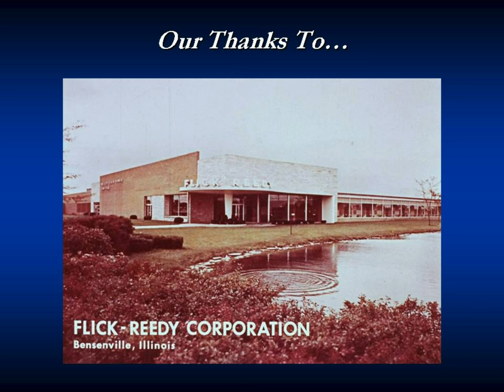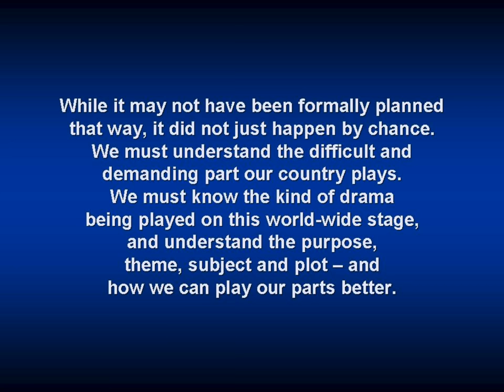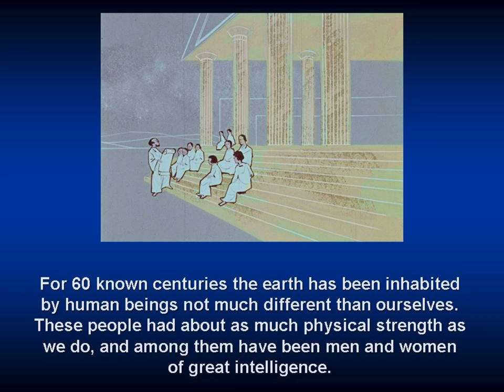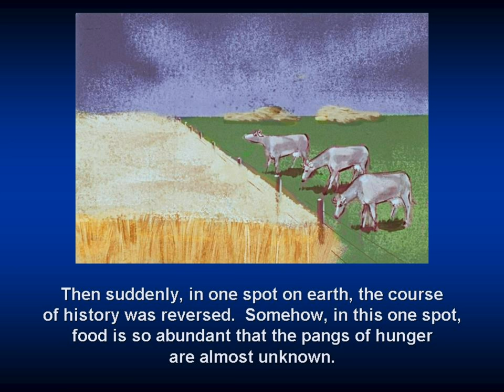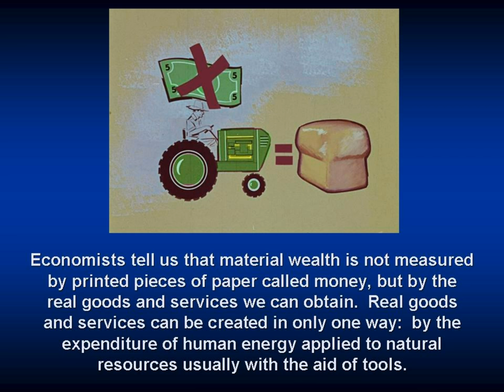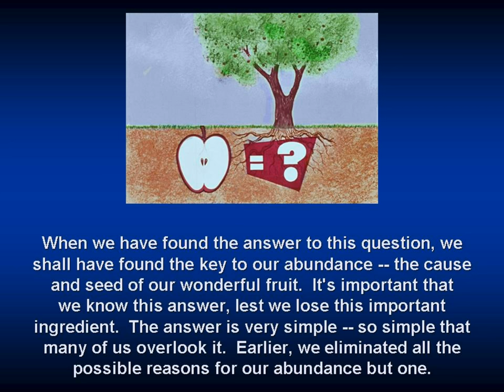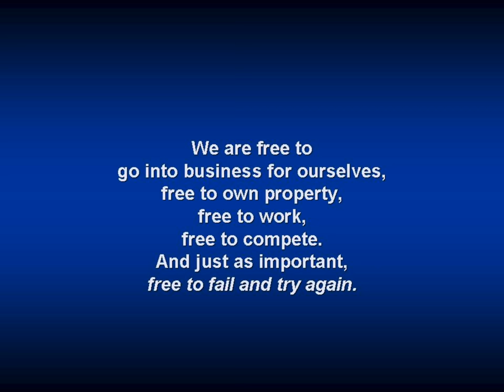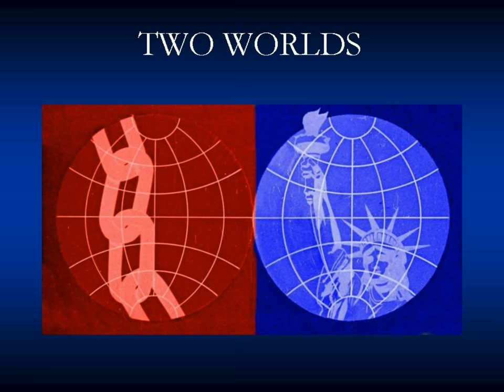"A BRIEF LOOK AT HISTORY" TWO WORLDS, PART 1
This section is titled, "Human Progress," and
this part is, "A Brief Look at History."

TWO WORLDS was originally produced as an audio-visual program by the (now defunct) Flick-Reedy Education Enterprises. The program was widely endorsed, and remains an excellent overview of man's struggle between the ideas of Freedom versus Slavery, Capitalism versus Socialism, Marxist-Atheism versus the Judeo-Christian worldview. The forward from the book reads as follows:

 It has been said that little people talk about people, average people talk about things and events, while really big people talk about ideas. The purpose of TWO WORLDS is to encourage and stimulate you to tthink and talk about ideas.

 Most men of goodwill share a common goal: "The betterment of the spiritual and material welfare of their fellow man." Differences of opinion arise about the methods to be used to attain this goal. TWO WORLDS reviews historically the methods which have been and are being used to "make a better world." TWO WORLDS stimulates discussion and inquiry so that you , as a person of goodwill, may arive objectively at your own conclusions.

 TWO WORLDS was first introduced as a twenty-four part filmstrip / record program. It found immediate acceptance and acclaim among educators, civic organizations, leaders from industry and labor, as well as statesmen of both political parties. To answer many requests, the original script is herein reproduced, complete with the pictures used in the filmstrips.

 The purpose of the Flick-Reedy Education Enterprises is "to promote individal moral responsibility through education." We avoid telling people what they should or should not do, or how they should think. Instead, we encourage study and discussion of the interrelationships of history, plilosophy, social study, economics and civics. We seek to present sufficient data to bring proper focus to the discussion. We invite you to delve further into the necessary historical and statistical data to develop a deeper understanding of the truth, and a keener sense of individual moral responsibility.

 It is our opinion that individual freedom is important and desirable to every human being; that it is earnestly sought after by every human being. Therefore, it seems important that every human being determine for himself the source of individual freedom and reflect on the individual responsibilities which are prerequisites to this freedom.

 Man has progressed toward individual freedom over the centuries. Sometimes the progress has been slow, to the point of stopping. Sometimes it took giant strides. The last giant step was taken in 1776, right here in America. You may recall one phrase from a document which gave expression to man's hopes and dreams of that time: "That to secure these rights, Governments are instituted among Men deriving their just powers from the consent of the governed, . . ."

 TWO WORLDS examines mankind's struggle for individual freedom, including the principles and philosophies involved in the struggle. TWO WORLDS is not, in itself, a book of new ideas. It is not the beliefs of only a few. It is a collection of ideas from many individuals and groups. We at Flick-Reedy do not pretend to be the sole originator of the ideas presented herein. In all fairness, we assume responsibility for the contents of this presentation.

 We are quite sure you will find yourself so absorbed in the subject matter that you will be discussing it with your family, friends and associates. We feel you will be motivated to do further research and reading . . . and thinking.

 Let's think about it! . . . Let's discuss it! . . . is the keynote of the approach of this presentation.

 It is our hope that this presentation will cause you to think more deeply about the world in which we live, and because of this deeper thought you will help make a better world in which to live . . . for yourself, your family, and for future generations, you children and grandchildren. They need your help.

 We trust you will enjoy this presentation, that it will be of some help to you. Used in small groups, it can revive the almost lost art of conversation.

December, 1966       Flick-Reedy Education Enterprises
Bensenville, Illinois

NOTE: PLEASE watch the excellent debate on YouTube, called "Debate 1984, Capitalism vs. Socialism - Which is the moral social system?"  You will appreciate it.  It is in 22 parts.  Don't miss the very entertaining Q & A.